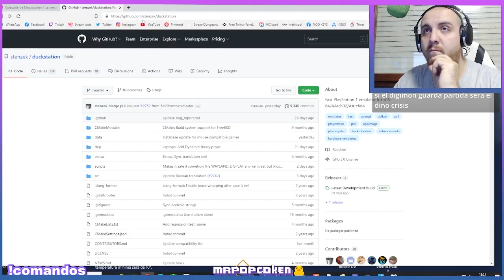Dino Crisis (1999) Día ???: No hay datos